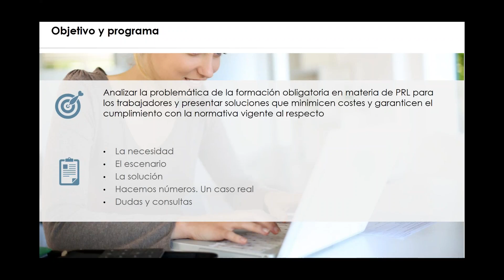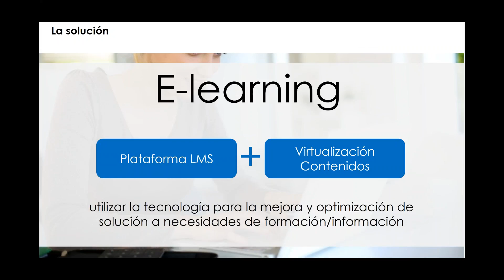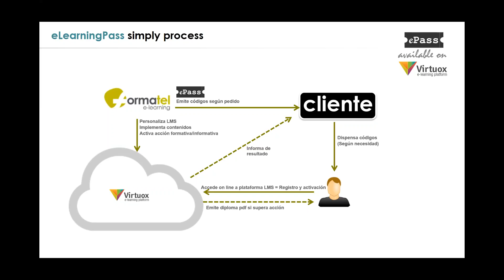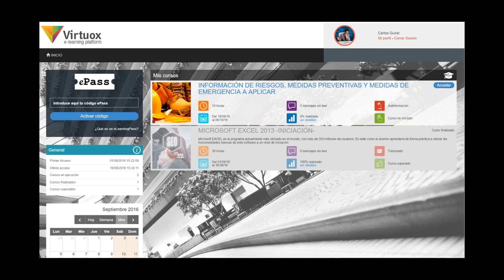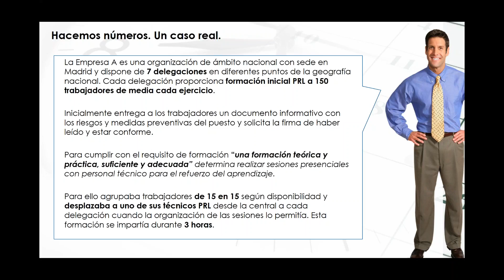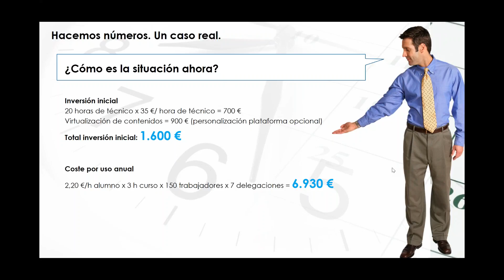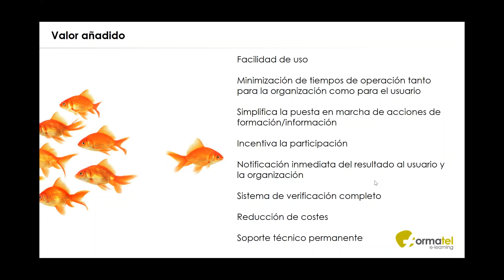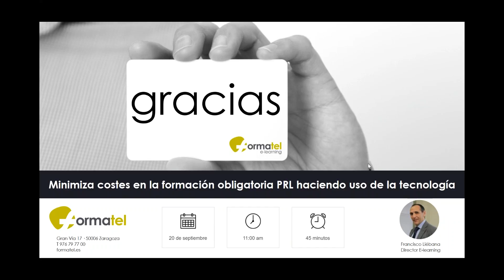Cómo reducir costes en formación obligatoria PRL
En este webinar te enseñaremos cómo reducir costes en formación obligatoria PRL para cumplir con la norma vigente de forma ágil y efectiva.